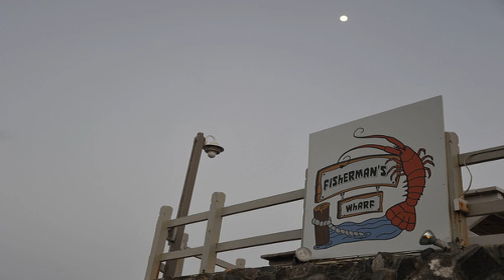Fishermans Wharf Restaurant Liphook Hampshire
Fishermans Wharf Restaurant Liphook Hampshire may encourage you to leave the house more often and explore the many attractions of For more information on the area please don’t hesitate to contact us.